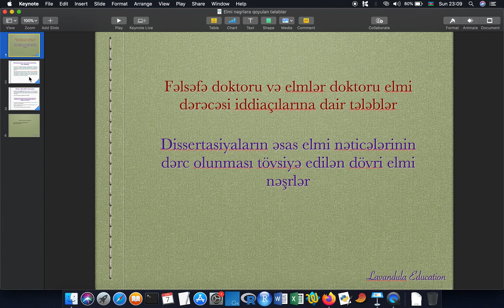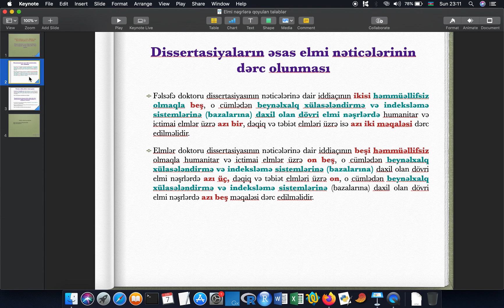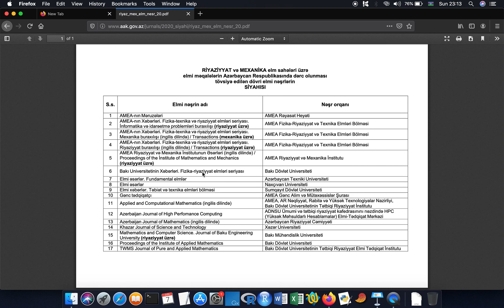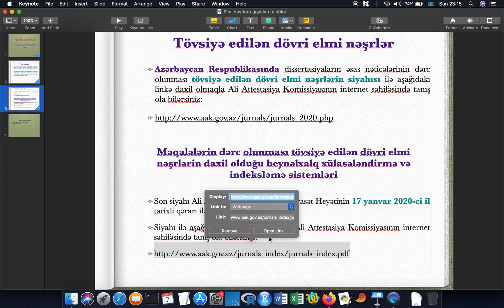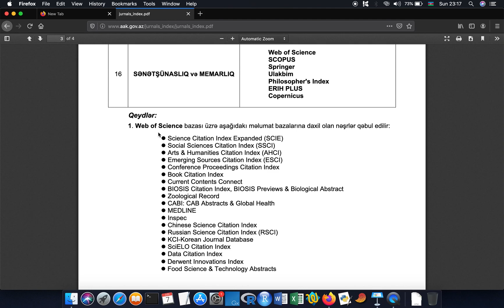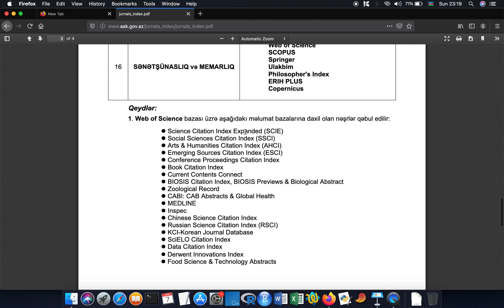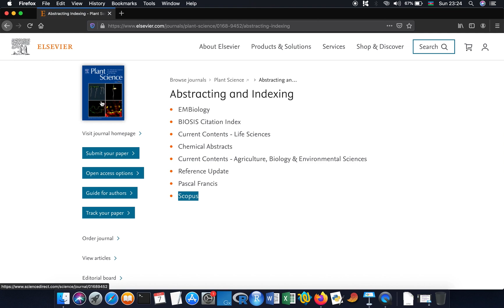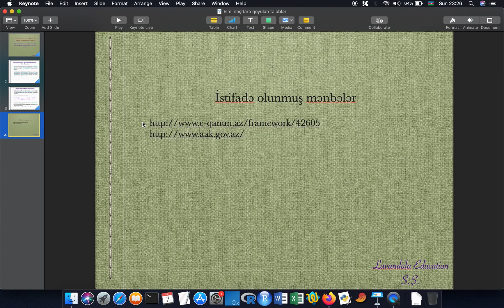Dissertasiyaların əsas elmi nəticələrinin dərc olunması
Yeni videolardan xəbərdar olmaq üçün kanala ABUNƏ olun.
Videoda Azərbaycanda dissertasiyaların əsas nəticələrinin dərc olunması tövsiyə edilən dövri elmi nəşrlər, habelə xaricdə məqalələrin dərc olunması tövsiyə edilən dövri elmi nəşrlərin daxil olduğu beynəlxalq xülasələndirmə və indeksləmə sistemləri haqqında məlumat verilir.